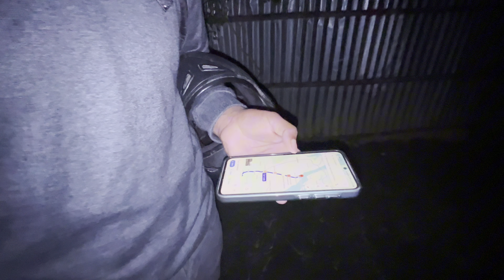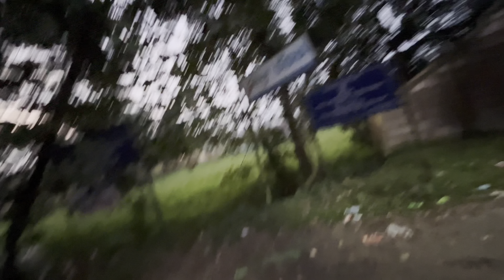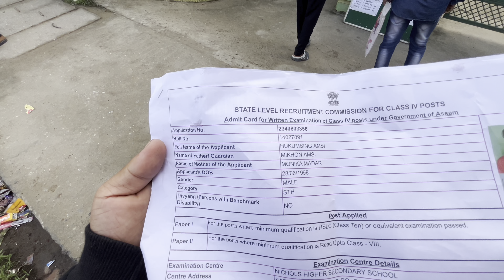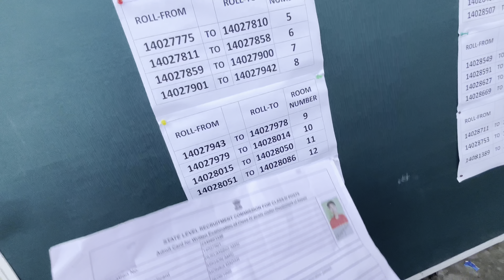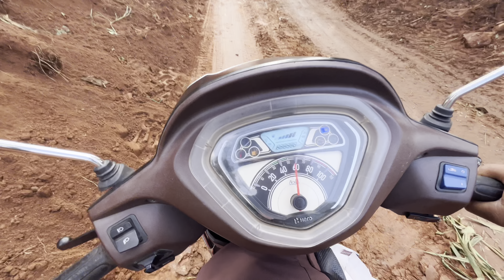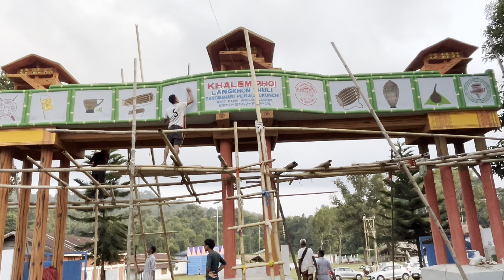Happy 17th Shame Langkhon Festival 2024 😍 // Bijoy Amsi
17th Shame Langkhon Festival a Sewa osdong tiwa radrawa muchi Sewa aro sogolo phoi makha jing 30,31 sewa🙏